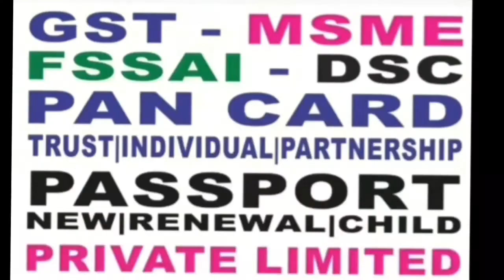விட்டுப்போகாதே .......................... விட்டுப்போகாதே கட்டியணைத்து கண்கலங்கிய